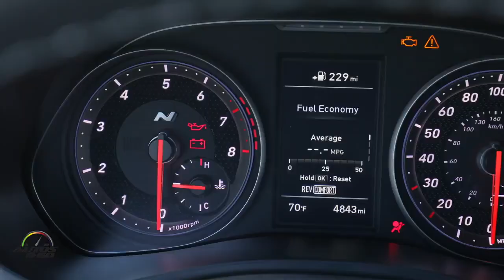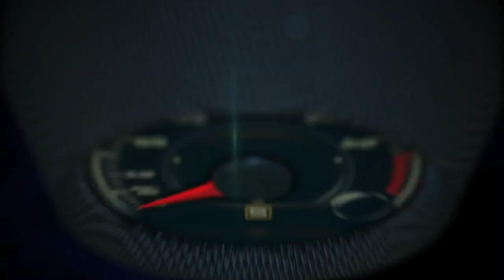Top 5 Reasons | Get A Hyundai Veloster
Top 5 reasons to get a 2019 Hyundai Veloster N  by Chief Engineer Albert Biermann